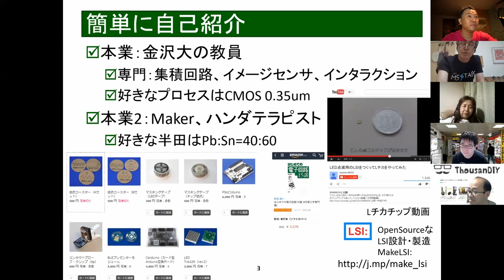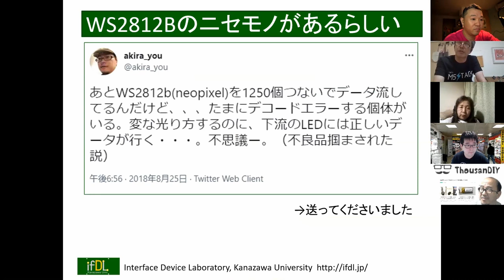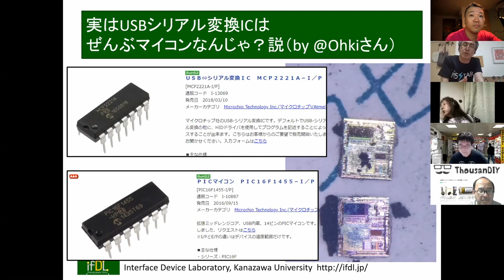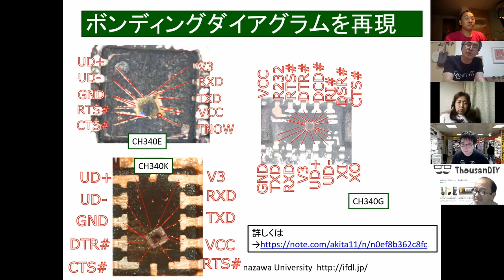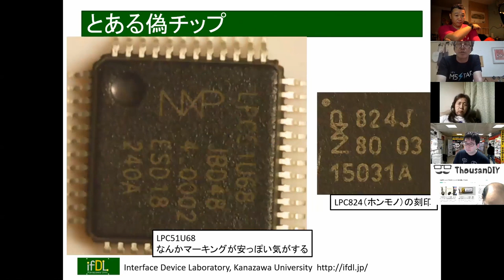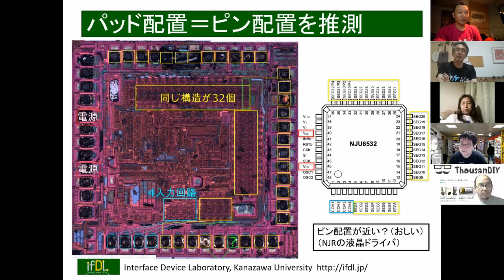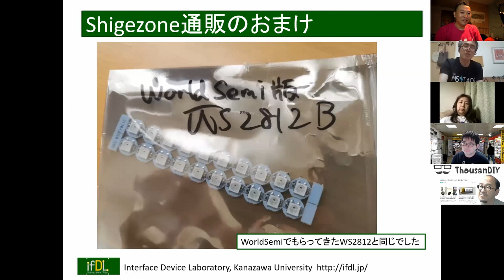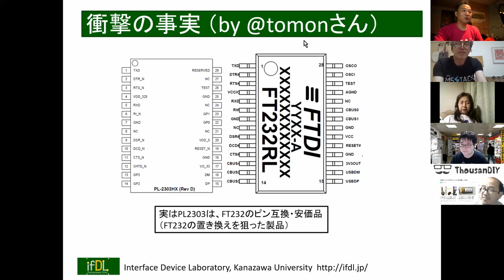分解のススメ 第11回 ニセモノチップをみてみた＆チップを流用する例をみてみた 秋田純一